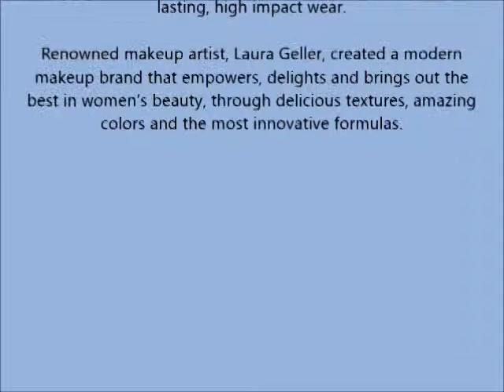Laura Geller New York Iconic Baked Sculpting Lipstick, Astor Place Tulip